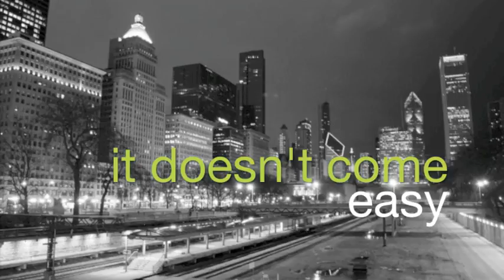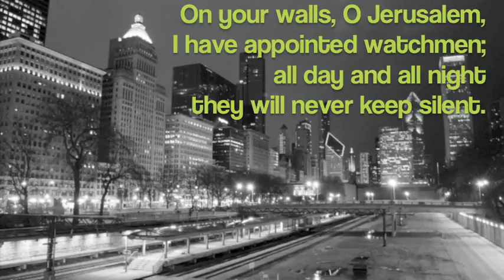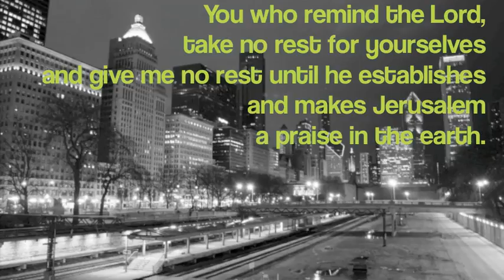Matt Chandler Sermon Jam Prayer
A sermon jam I made from two of Matt Chandler's sermons on prayer-  The Art of Prayer and Devotion to Prayer. This is put to the song Be Thou My Vision redone by Ascend the Hill.